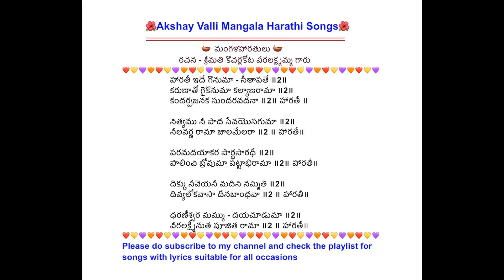544. హారతి ఇదే గొనుమా సీతాపతే // Harathi ide gonuma sitaapate with Telugu lyrics// మంగళహారతులు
మంగళహారతులు
రచన - శ్రీమతి కొచర్లకోట వీరలక్ష్మమ్మ గారు
Song file date 22.12.47

Feeling blessed to sing this excellent devotional Srirama Mangala Harathi 😇

Thankyou so much Bhavana Panchajanya Vedantam for your support and encouragement by sharing such a devotional songs files with me 👍💐
and also
Thank you so much Gurukul Team for your effort and excellent work for providing these lyrics 🙏🙂
also My heartfull Thanks to
సరస్వతి గ్రంథ మండలి : Book publishers అద్దేపల్లి అండ్ కో , సరస్వతి పవర్ ప్రెస్
రాజమహేంద్రవరము.